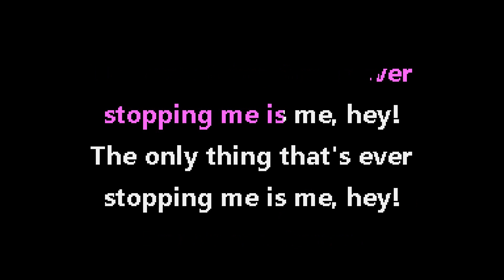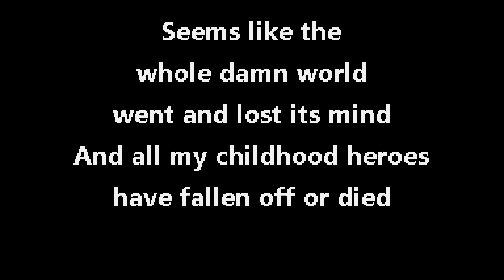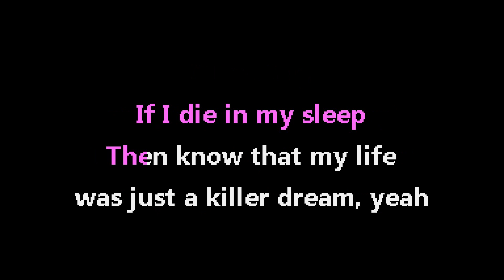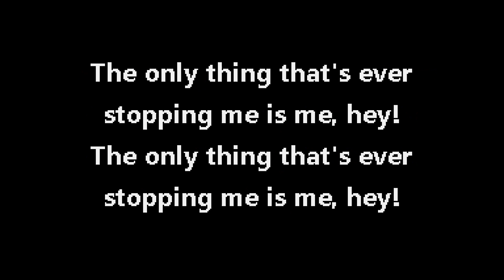Fall Out Boy - Stay Frosty Royal Milk Tea [Jet Set Karaoke]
Karaoke instrumental with backing vocals and lyrics